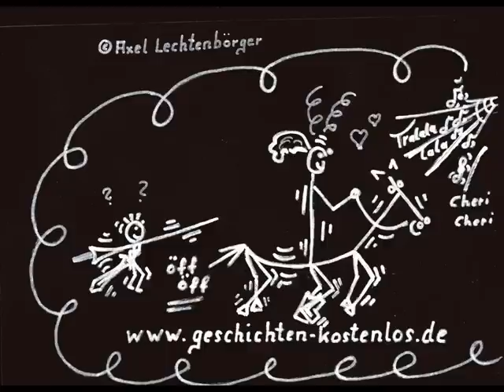Der Ritter von der hohen Gestalt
Hörbuch, schräge mittelalterliche Rittergeschichte, geschrieben und gesprochen von Axel Lechtenbörger bzw. Alex ten Berger.